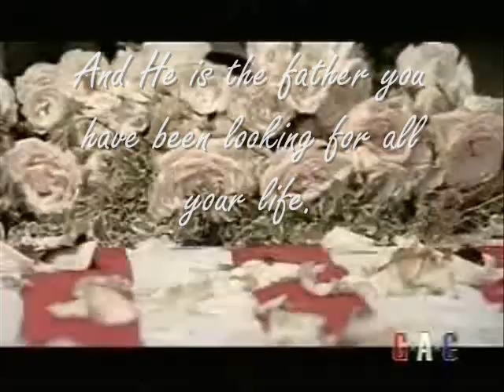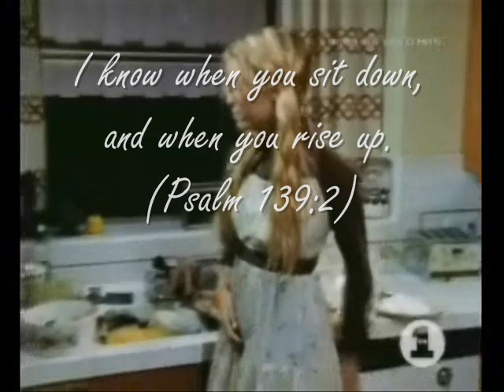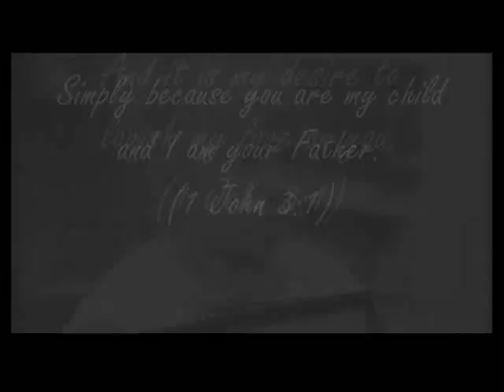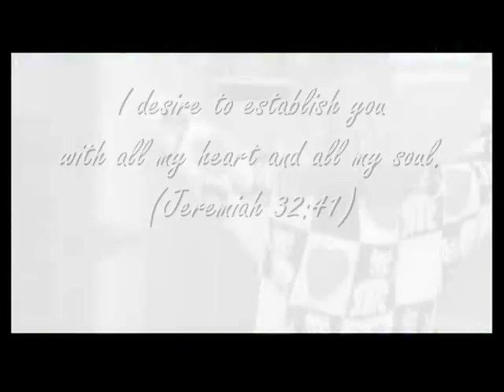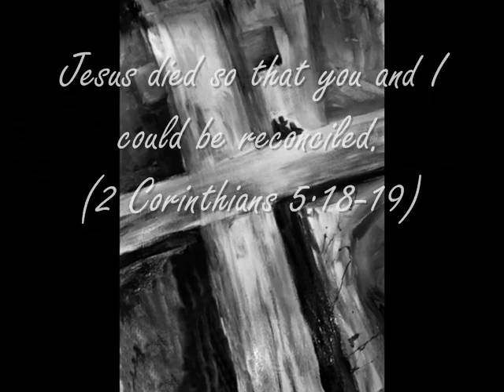Father's Love Letter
A love letter from God; OUR PERFECT FATHER.
The video is made out of audio, verses from the Bible and a collection of pictures and scenes from different clips.